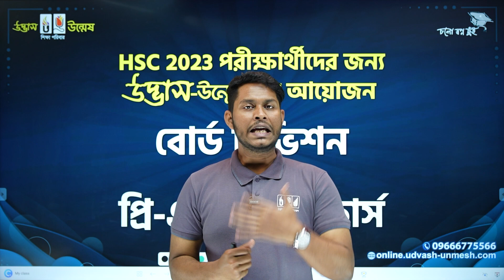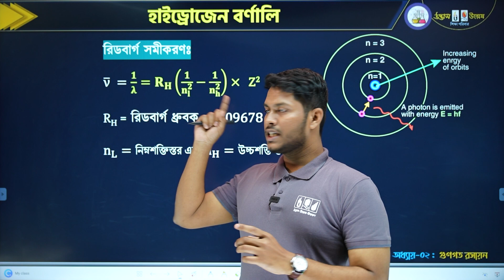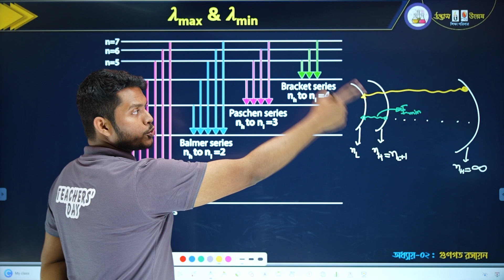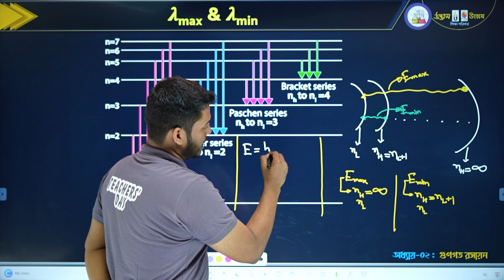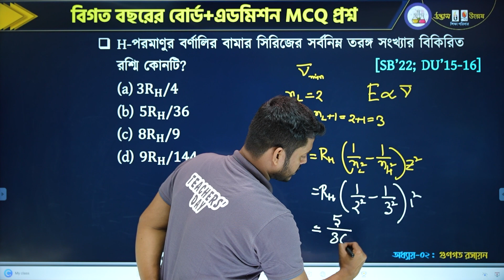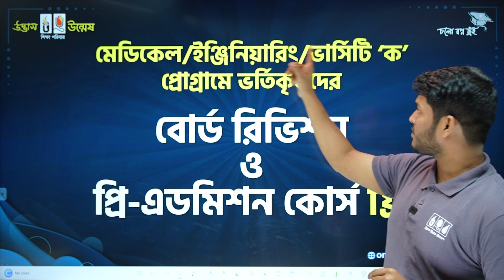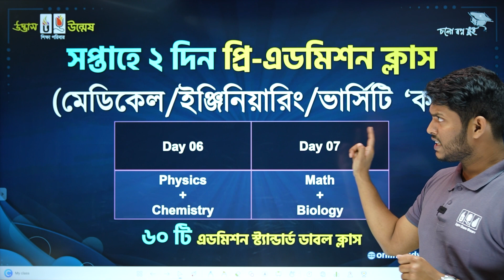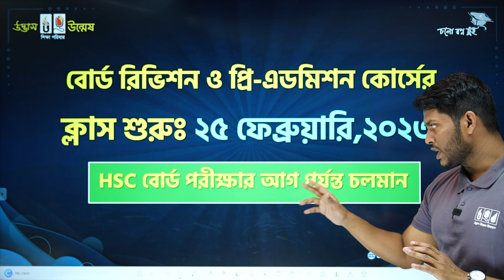হাইড্রোজেন বর্ণালি (Hydrogen spectrum) । Chemistry । HSC & Admission Preparation 2023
Our Channel ►